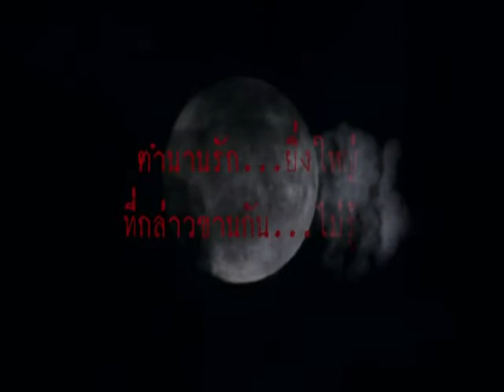ตำนานรักอำแดงนาก - รื่นฤดี [ OFFICIAL MV ]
เพลง   ตำนานรักอำแดงนาก
ศิลปิน รื่นฤดี
อัลบั้ม ให้กราบตีนก็ยอม

ติดต่อคอนเสิร์ต
โทร.094-479-5932. รถไฟดนตรี